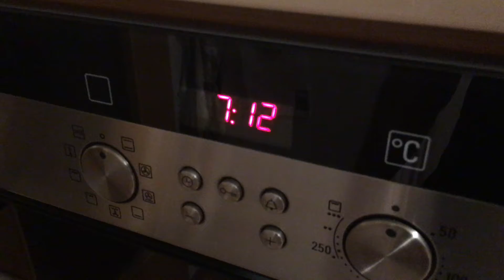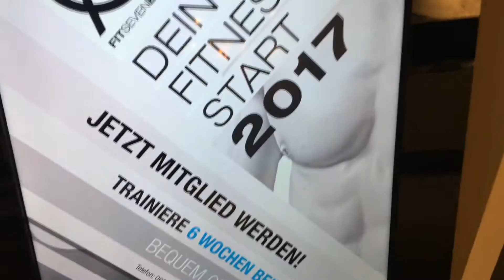Auf der Arbeit leicht & gesund auf viel KALORIEN kommen!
Coach Erik zeigt dir wie du ganz einfach und gesund auf der Arbeit auf  viel KALORIEN kommst um Muskeln aufzubauen - somit ist die Ausrede, dass es durch die Arbeit unmöglich ist, viel und gesund zu essen, nicht mehr präsent!

Oat Snack Riegel
Corny Sport

Deine 12 Wochen Veränderung zu deinem Traumkörper mit deinem persönlichen Coach

WIR WOLLEN DEINEN ERFOLG! WIR LIEBEN ERFOLG!